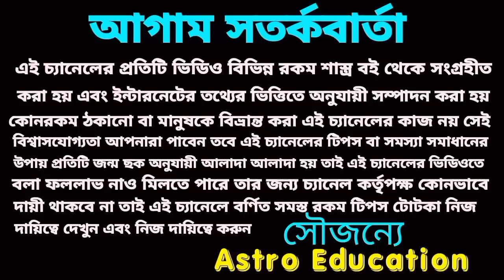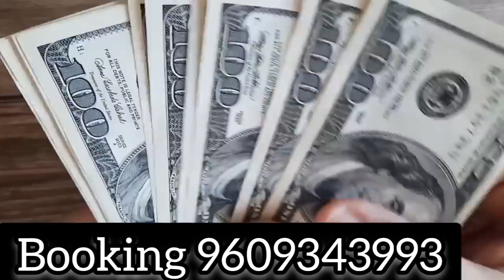16 November 2022 gift for 5 Rashi!